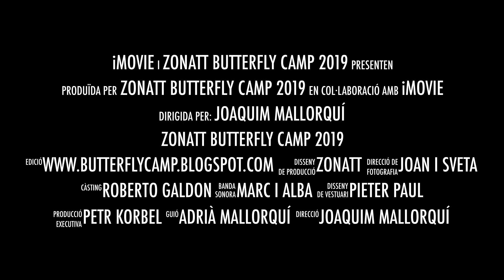Petr Korbel at ZonaTT butterfly camp 2019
Official Butterfly Summer Camp
Calella (Barcelona),  July 29th to August 9th